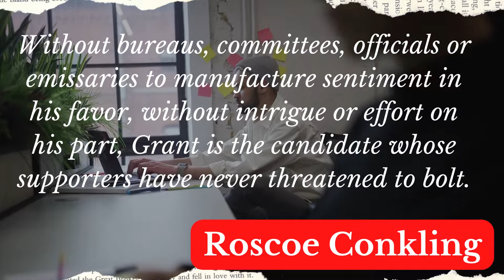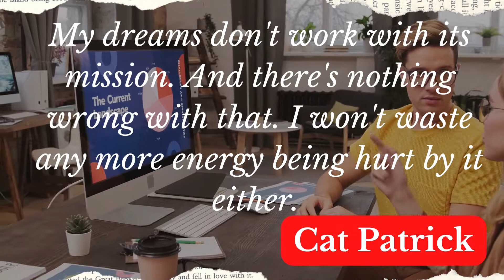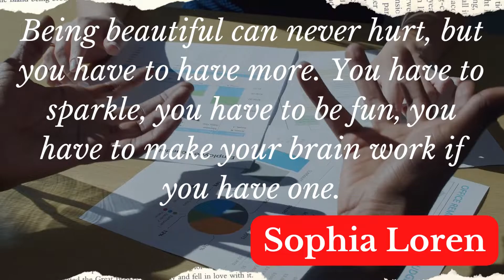Quotes About Being Hurt At Work